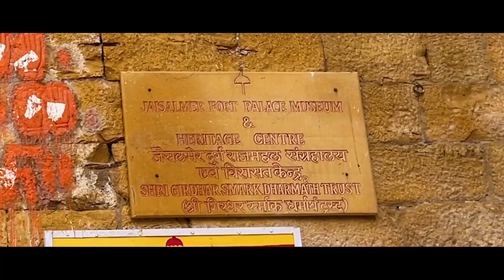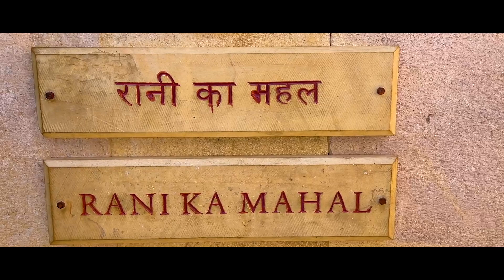Jaisalmer Fort || Complete guided tour | The Golden Fort of Jaisalmer: A Must-Visit Destination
Jaisalmer
Jaisalmer fort history in hindi
Jaisalmer fort guided tour
Jaisalmer fort tour
Jaisalmer fort hotels inside fort
Jaisalmer fort vlog
Jaisalmer fort drone view
Jaisalmer fort history
Jaisalmer fort market
Jaisalmer fort video
Jaisalmer fort ticket price
Jaisalmer fort statu
Jaisalmer tour
Jaisalmer tourist places
Jaisalmer desert camp
Jaisalmer jaijo
Jaisalmer fort
Jaisalmer rajasthan
Jaisalmer video
Jaisalmer ka kila
Jaisalmer vlog
Jaisalmer gaan
Jaisalmer border
Jaisalmer budget trip
Jaisalmer trip
Jaisalmer travel
Jaisalmer rajasthan tourist places
Jaisalmer rajasthan video
Jaisalmer rajasthan border
Jaisalmer rajasthan dance
Jaisalmer rajasthan desert safari
Jaisalmer rajasthan ghumne ki jagah
Jaisalmer rajasthan tour
Jaisalmer desert camp
Jaisalmer desert safari
Jaisalmer desert camp price
Jaisalmer desert night dance
Jaisalmer desert safari price
Jaisalmer desert safari night
Jaisalmer desert dance
Jaisalmer desert song
Jaisalmer desert camp dance
Jaisalmer desert safari camp
Jaisalmer desert resort
Jaisalmer desert sam sand dunes

Hello Friends,

Welcome to our travel vlog featuring the magnificent Jaisalmer Fort, also known as Sonar Quila or the Golden Fort. Situated in the heart of Jaisalmer city, this UNESCO World Heritage Site is a must-visit destination for history and architecture enthusiasts.

In this video, we take you on a journey through the centuries-old fort, which was built in the 12th century by Rajput ruler Rawal Jaisal. You will witness the intricate carvings, stunning architecture, and fascinating history behind this iconic landmark.

We explore the various attractions within the fort, including Jain temples, royal palaces, and the iconic Raj Mahal. You will also see the grand entrance gates, the massive fort walls, and the stunning panoramic view of the city from the fort's highest point.

Our tour guide will take you through the fascinating history of the fort, including the various battles and invasions it has witnessed over the years.

So join us on this virtual journey to experience the grandeur of Jaisalmer Fort.

Ankit Sirohiwal